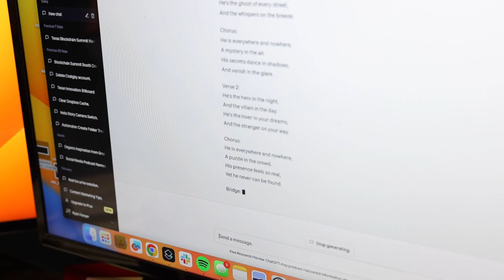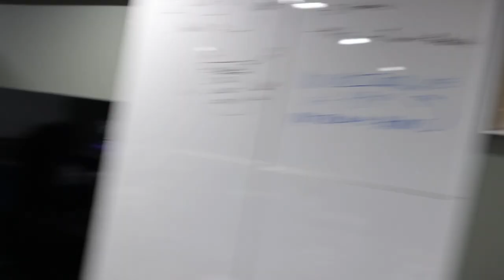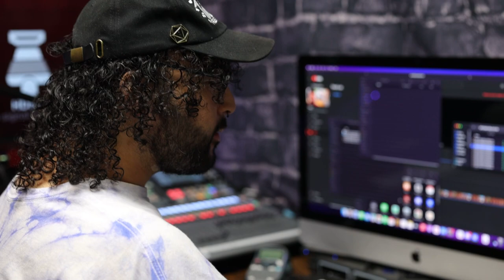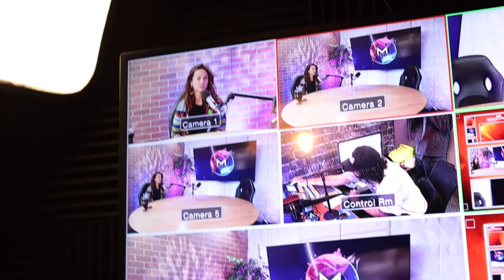Wrote a song with Chat GPT!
On Todays Vlog

Looking for an office in North Dallas?